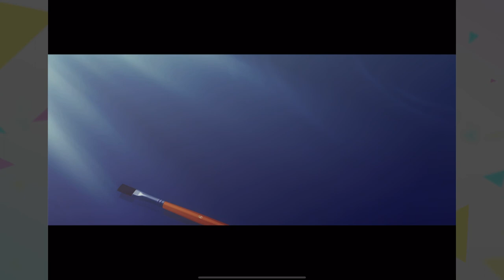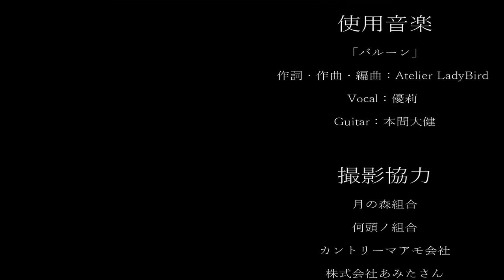ノマドのMV見ようとしたらやらかした…笑【プロセカ】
▽今回は、MVを見る動画です

ひとつやらかしましたが、
たのしかったです！
寝起きなのにテンションあがりました！( ・∇・)

ｰｰｰｰｰｰｰｰｰｰｰｰｰｰｰｰｰｰｰｰｰｰｰｰｰｰｰｰｰｰｰｰｰｰｰｰｰｰｰ

ｰｰｰｰｰｰｰｰｰｰｰｰｰｰｰｰｰｰｰｰｰｰｰｰｰｰｰｰｰｰｰｰｰｰｰｰｰｰｰ

ｰｰｰｰｰｰｰｰｰｰｰｰｰｰｰｰｰｰｰｰｰｰｰｰｰｰｰｰｰｰｰｰｰｰｰｰｰｰｰｰｰｰｰ

ｰｰｰｰｰｰｰｰｰｰｰｰｰｰｰｰｰｰｰｰｰｰｰｰｰｰｰｰｰｰｰｰｰｰｰｰｰｰｰｰｰｰｰ